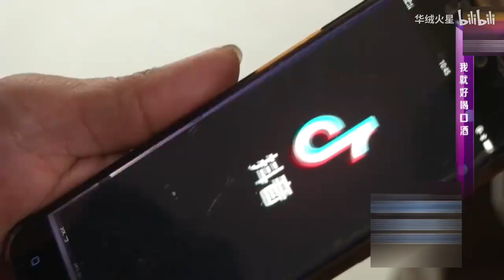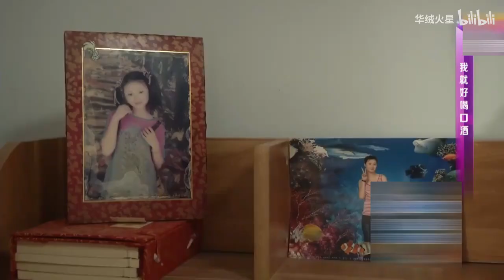【緣來不晚】老年人的相親--大叔點明唯一就是好喝酒，兩位阿姨你們更看好誰呢